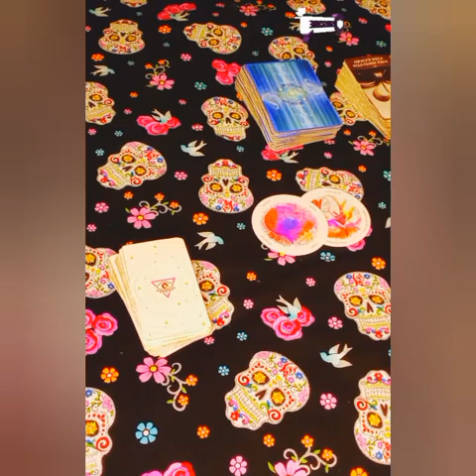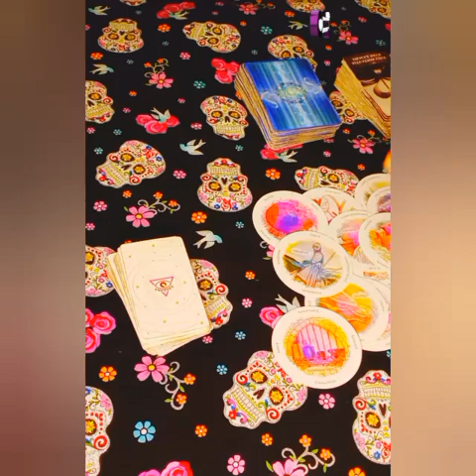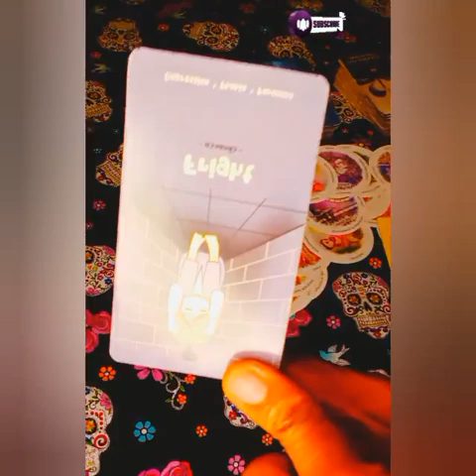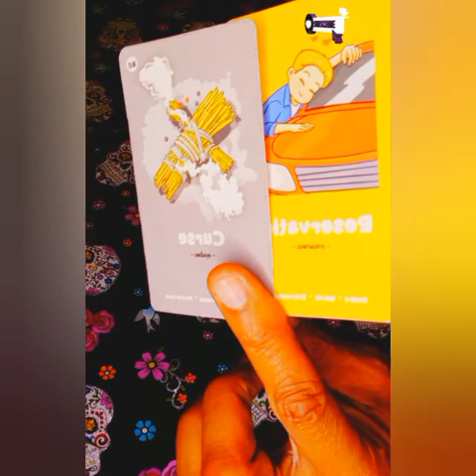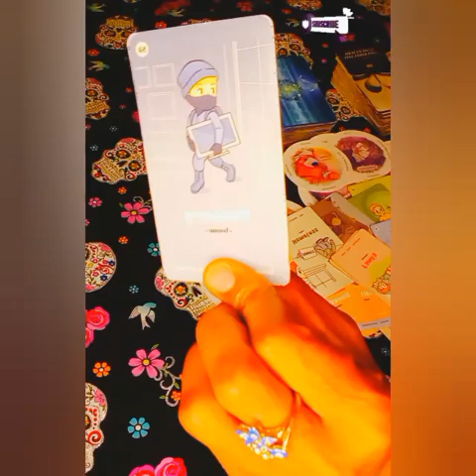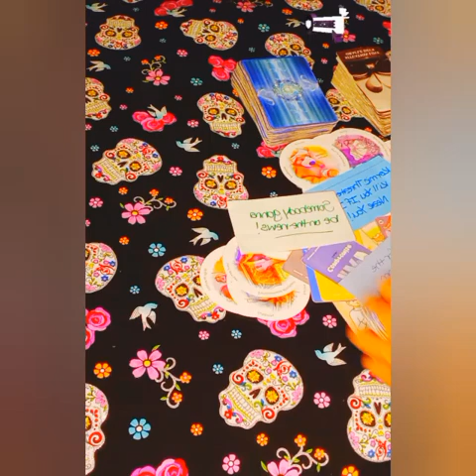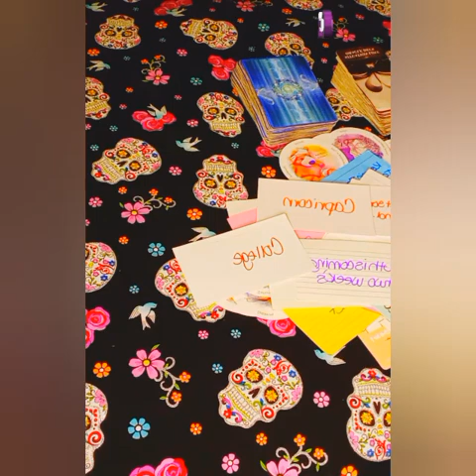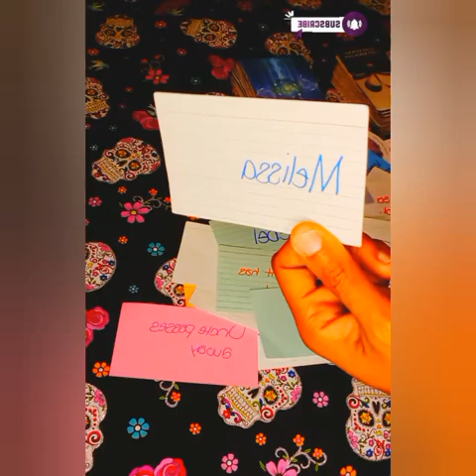Gemini♊💕That Get Back A MF🤞The Industry wants you,TMH removed mf's out of ur life💯losing their PoWeR